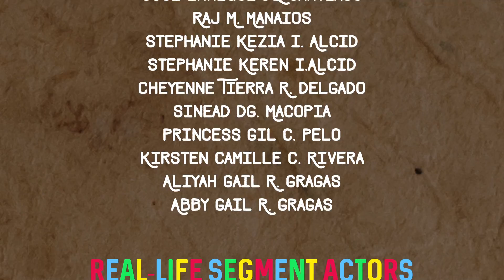PATIENCE | MGA MUNTING ILAW Ep12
Magandang araw mga Munting Ilaw!

Sa ating bagong episode ay malalaman natin ang tungkol sa PATIENCE o PAGIGING MATIISIN!
Ang pagiging matiisin ay nakikita kapag marunong tayong maghintay kahit na gustong-gusto na nating makuha ang isang bagay.
Ito rin ay nakikita kapag sumusunod tayo ng walang pagrereklamo.
Pagiging matiisin din ang hindi pagganti sa mga taong nakasakit sa atin. Gaya na lang ng kwento ni Joseph!

Kaya’t manood, makikanta, makisaya at matuto na kayo kasama naming sa ating MgaMuntingIlaw ngayong araw!

Panoorin ang Mga Munting Ilaw ng 12NN at 5PM ngayong Sabado (Replays: Sunday 12NN and 5PM) sa GCTV, Channel 185 sa Cignal TV.